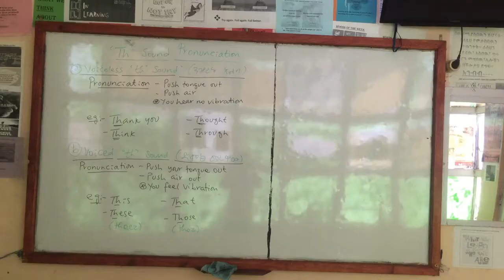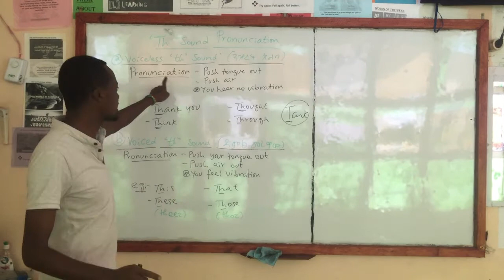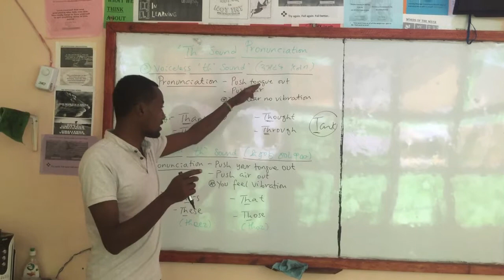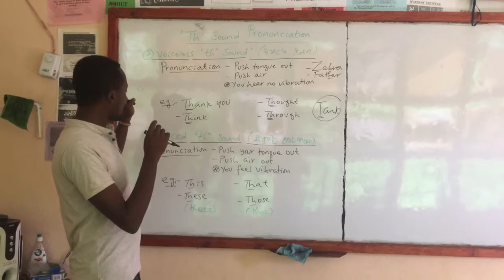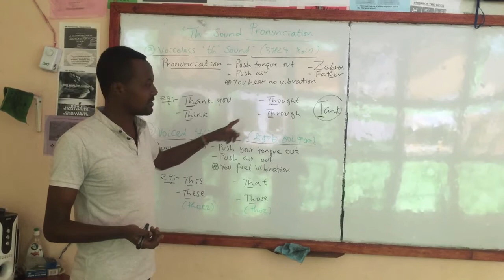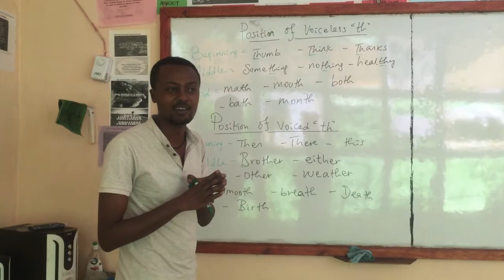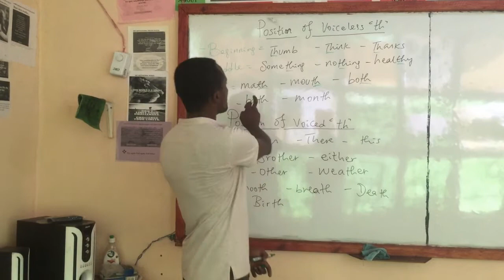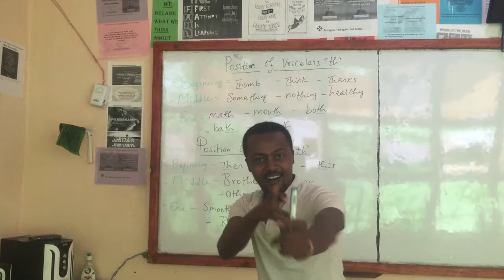Voiced and Voiceless 'Th' Sound | Pronunciation Lesson in both Amharic and English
Pronunciation Skill for Advanced Learners: How to Pronounce the Voiced 'th' and the Voiceless 'th' sounds

One of the tricky and difficult sounds to pronounce in English is the 'th' sound. Non-native speakers or esl learners mostly find it difficult to learn and use these sounds properly. In this video lesson, I will focus on teaching you the appropriate pronunciation of these two sounds with brief examples.

I hope that you enjoy this video! Let’s get this started, and GOOD LUCK!

Practical Lesson!
Saves time!

NOTE: This video is helpful for university and college students, advanced learners, and also English teachers are welcome to use it.

If you like ENGLISH FOR AFRICA and want to learn more and improve your English:

# SUBSCRIBE to the ENGLISH FOR AFRICA WITH ZENEBE HAILU channel and don't forget to click the notifications bell so you know immediately when I upload a new English lesson every Friday.

ZENEBE HAILU